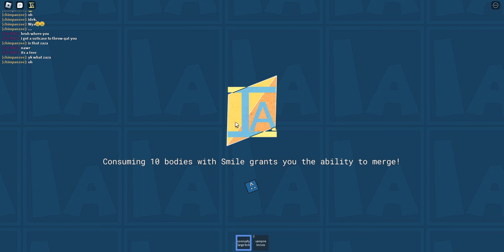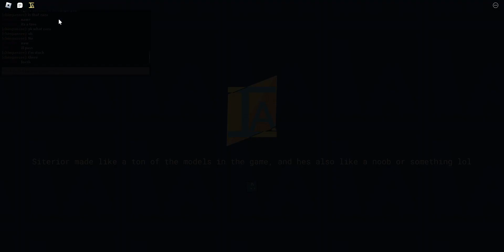Roblox 2023 04 21 18 33 06